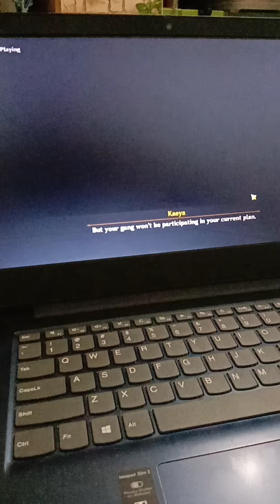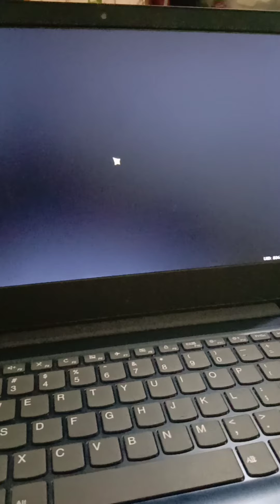Playing Genshin Impact But I Deez Nuts the cutscene #1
this is Just a gameplay and a joke, I do not infringe anyone's copyright

Genshin impact is owned by Mihoyo

This is just a Deez nuts joke